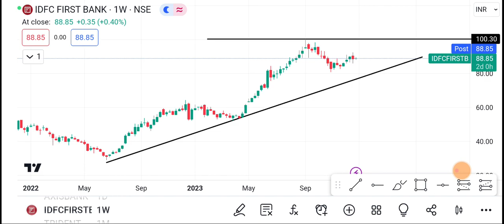IDFC First Bank Share | IDFC first bank Share latest news | IDFC first bank Share price news